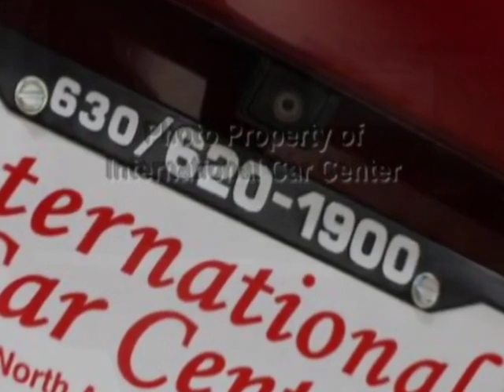2008 GMC Yukon XL Denali AWD 4dr 1500 SUV - Lombard, IL